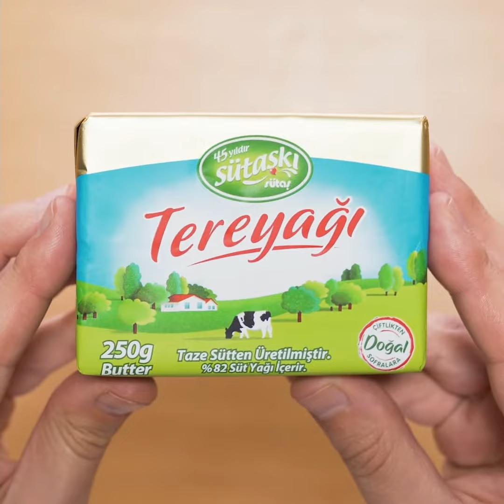Tereyağlı Murtuğa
Murtuğanın tadına bir de Sütaş Tereyağı ile bakın!

Malzemeler:
• 125 gram Sütaş Tereyağı
• 1 su bardağı un
• 2 adet yumurta
• 1/2 çay kaşığı tuz
• 1 yemek kaşığı ceviz
• 1 tatlı kaşığı bal

Hazırlanışı:
Orta boy tava ya da sahana Sütaş Tereyağı'nı koyun ve orta ateşte erimeye bırakın.
Yağ eriyip ısınmaya başlayınca unu ekleyin.
Un renk alıp, pürüzsüz ve akıcı hale gelene kadar karıştırarak kavurun.
Tavayı ocaktan alın, karışım sıcakken yumurtaları ayrı bir kapta çırparak içine ekleyin ve hemen karıştırın.
Tuzunu ekleyin.
En son üzerine ceviz ve bal ekleyip sıcak olarak servis edin.

Afiyet olsun!

Tüm sosyal mecralardan bizi takip edebilirsiniz.